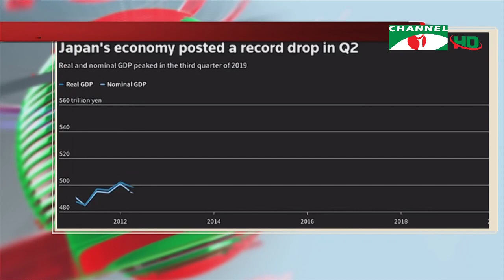করোনা আপডেট || চ্যানেল আই দুপুর ১ টার শীর্ষ সংবাদ (১৮ আগস্ট, ২০২০) || Channel i News